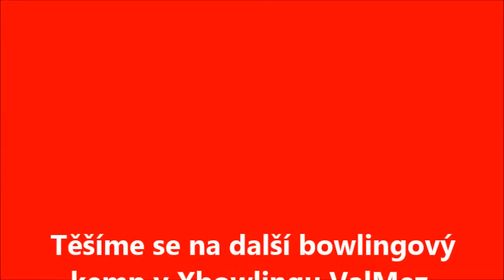Bowlingový kemp Xbowling ValMez 5 7 8 2016